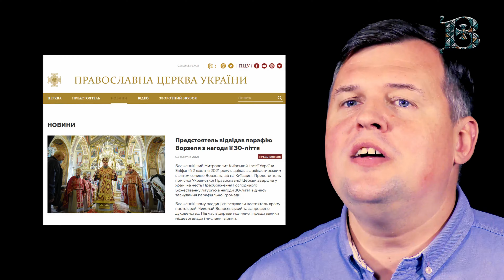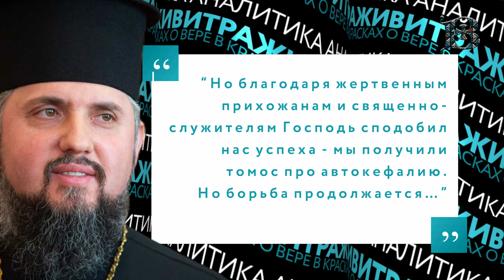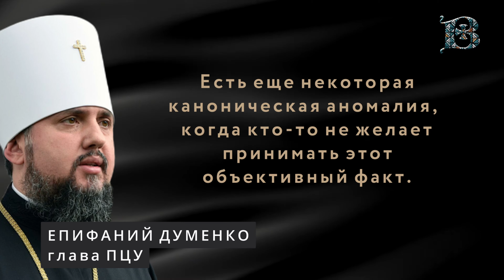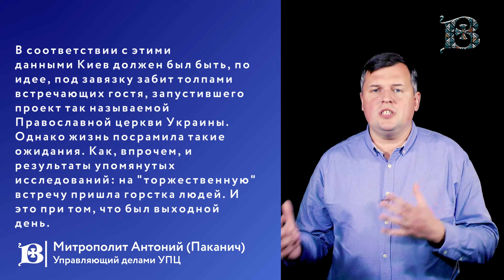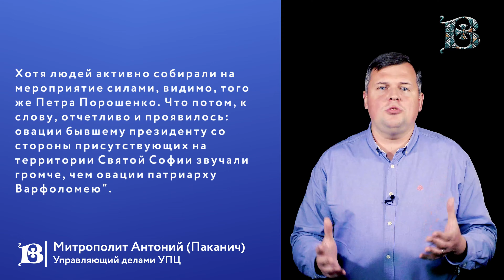Аппетиты Думенко растут. Раскольники замахнулись на всю Украину?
Говорим не только о странной речи главы раскольников страны, но и о том, что стоит за его речью. Кто вдохновил его на такие слова и дела? Читаем вместе объективную оценку действиям представителей ПЦУ в интервью митрополита Антония Паканича.